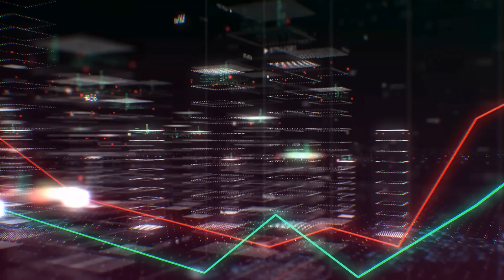🔥 El PEJE HASTA la M*DRE de ANDY: ¡LORET PREPARA MEGA BOMB4ZO CONTRA los TRIVAGOS! ¡MIEDO en MORENA!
José Ramón, Andrés Manuel y Gonzálo Alfonso, hijos del presidente Andrés Manuel López Obrador, repuntaron sus negocios como “emprendedores”.

🎬 BROZO y LORET: brozoyloret brozo loret loretybrozo latinus latinus lópezobrador 25deenero 24deenero joséramónlópezbeltrán andy andylópezbeltrán andylópez elclan epigmenioibarra bobby gonzálolópezbeltrán enero2024 danielasaf socios corruptos martes amilcarolán amilcar trenmaya tren xóchitlgálvez xóchitl debate elecciones2024 claudiasheinbaum sheinbaum metro metrocdmx palacionacional privilegios aifa mexicana mexicanadeaviación aeropuertofelipeángeles austeridad austeridadrepublicana pobreza pobrezafranciscana felizaño2024 clan hijosdeamlo amlovers chairos sct sedatu 4t morena tulum aeropuerto moches aeropuertotulum aifa aeropuertofelipeángeles aeropuertosantalucía corrupción xóchitlmanía congreso deúltimominuto farsa carolynadams corruptos lujos pobrezafranciscana trivagos mantenido andy trivagos chocoflán hijosdeamlo amlover últimahora últimominuto presupuesto felipecalderón protestas corte morena 4t esclaudia videoviral esviral alerta últimahora deúltimominuto chairos abrazosnobalazos amlohoy peje amlover amloveteya brozohoy lorethoy últimahora videoviral yaesviral mentiroso latinus lorethoy amlohoy amloveteya tepjf ine ife fox fraudeelectoral electoral inai transparencia fraude morena gobiernodeméxico corcholatas claudiasheinbaum xochitl xochitlva demanda yaesviral elecciones amloveteya envivo colosio lamañanera mañanerasdeamlo mañanerahoy latinusdiario vaporméxico alitomoreno alito amlito frenteamplio santiagocreel amlovers 4t morena corrupción corcholatas elecciones2024 #2023